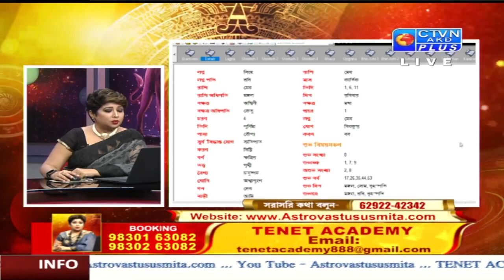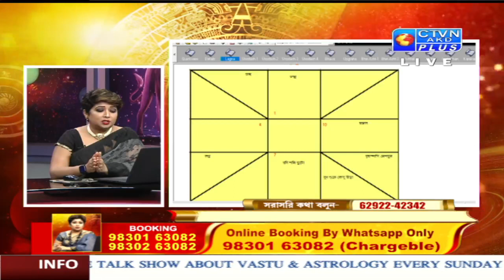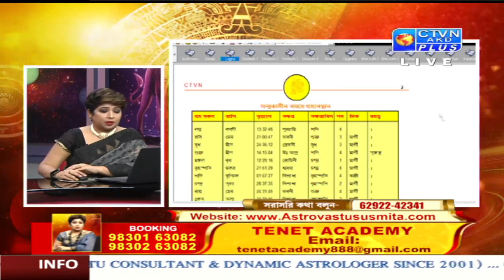SUSMITA BHATTACHARYA (Astrologer) CTVN_24_07_2022 - 01:35 PM